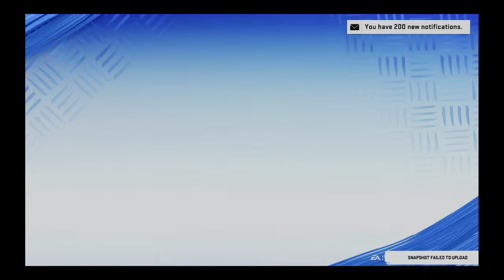Fly-Ty-24-7-365 Madden Kings Lg vs Jags